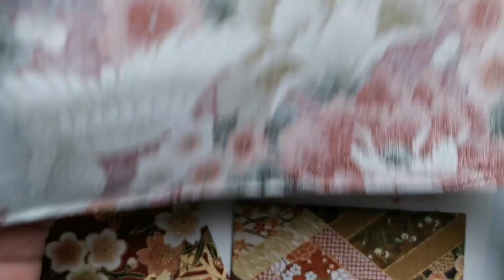難解な箱造りが終わりを迎えた～ とりあえず形になってよかった～(笑) その6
次回も見てね。

十二単衣お雛様を作るメンバーシップチャンネルがあります

作品を参考に制作・販売をしたい方は

｡oＯo｡.:*:.｡oＯo｡
おススメ動画
｡oＯo｡.:*:.｡oＯo｡

丸つまみを上手に作ろう

つまみ細工の基本技特集

｡oＯo｡.:*:.｡oＯo｡.:*:.｡oＯo｡.:*:.｡oＯo｡.:*:.｡oＯo｡.
｡oＯo｡.:*:.桜の花を作ろう！｡oＯo｡.:*:.

:.｡oＯo｡.:*:.その他いろいろつくってみよう:.｡oＯo｡.:*:.

いろんな作品が作れるよ

｡oＯo｡.:*:.｡oＯo｡.:*:.｡oＯo｡.:*:.｡oＯo｡.:*:.｡oＯo｡.:*:.｡oＯo｡.:*:.

*:..｡o○☆つまみ細工を上手に作れるようになりたい方は*:..｡o○☆

☆☆サークル案内☆☆

サークルイシカラ
毎月第三金曜日　９時から１３時
石狩市花川中央会館
参加費　５００円
（６枚つづりチケット購入制）

花嬉びの会
奇数月　第４金曜日
９時から１２時
札幌市北区
新川・新琴似地区センター
参加費　１回５００円

☆.｡.:*・ﾟ ☆.｡.:*・ﾟ ☆.｡.:*・ﾟ ☆.｡.:*・ﾟ
動画内で作ったものや、いろいろな小物を販売しています

水引のことはこちらへ⇊⇊
この道一筋の超ベテラン職人

≪工房祥≫
札幌市西区八軒10条4丁目９－７
木・金・土
10時～5時までオープン

☆各種お教室も行っております